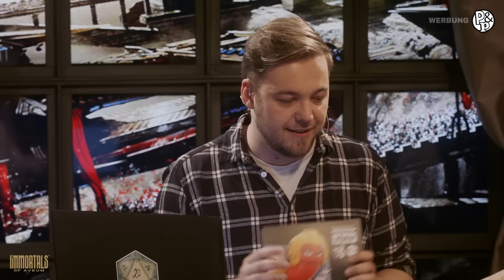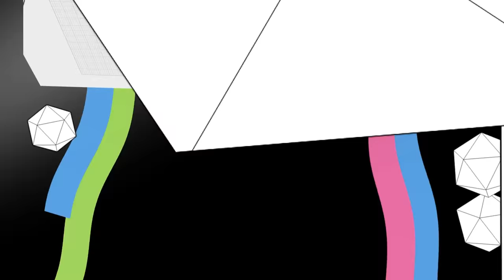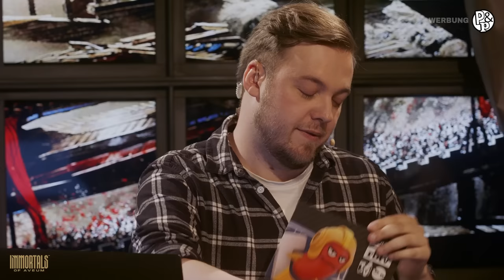Pen & Paper mit @AnniTheDuck, @Mowky, Leon (@BonjwaDE) & Nils | Immortals of Aveum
WERBUNG | Immortals of Aveum™ ist ein Einzelspieler-Magieshooter aus der Egoperspektive, der die Geschichte von Jak erzählt, der einem elitären Orden aus Kampfmagiern beigetreten ist, um die Welt vor dem Untergang zu retten. Beschwöre deine Macht, beende den Ewigen Krieg und rette die Königreiche.
Immortals of Aveum™ ist jetzt erhältlich für PlayStation 5, Xbox Series X|S, Steam, Epic und EA App.
/ WERBUNG

Mowky, AnniTheDuck, Leon von Bonjwa und Nils Bomhoff werden von Spielleiter Steffen Grizwa in die fantastische Welt von IMMORTALS OF AVEUM entführt. In unserem PEN AND PAPER Abenteuer kommen die Immortals einer dunklen Verschwörung auf die Schliche und müssen gegen dunkle Mächte antreten. Was ein kleines süßes Schwein damit zu tun hat, das seht ihr am besten selbst!
Diese Sendung entsteht in Zusammenarbeit mit dem Team hinter Immortals of Aveum.